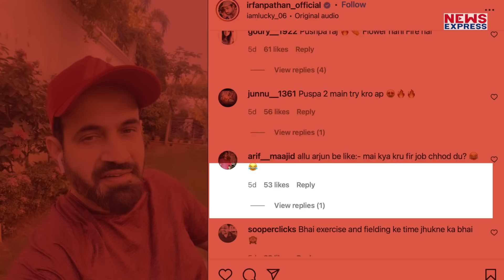Pushpa देख Irfan Pathan पर चढ़ा खुमार, बना डाली ऐसी Video लोग कर रहे तारीफ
अल्लू अर्जुन और रश्मिका मंदाना की फिल्म पुष्पा का जादू इन दिनों हर ओर चल रहा है. फिल्म हिंदी, तमिल, तेलुगू, कन्नड़ और मलयालम में रिलीज हो चुकी है...

prashant
kk